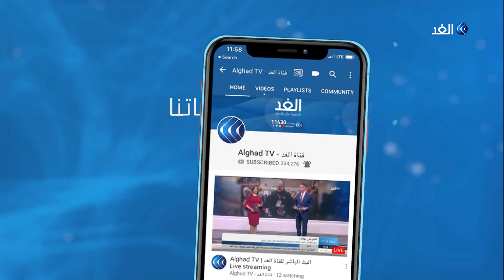روسيا تجري أكثر من 8 ملايين اختبارا للكشف عن عدوى كورونا.. إليك التفاصيل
قالت الهيئة الروسية المعنية بحماية حقوق المستهلكين إن أكثر من 8 ملايين اختبار للكشف عن عدوى فيروس كورونا أجريت في روسيا منها 285 ألف اختبار أجريت أمس الخميس فقط.

المزيد من التفاصيل يتحدث من موسكو مراسل الغد يوسف بقار مع الإعلامية لينا مسلم عبر النشرة الإخبارية

فيروس_كورونا | (COVID-19)